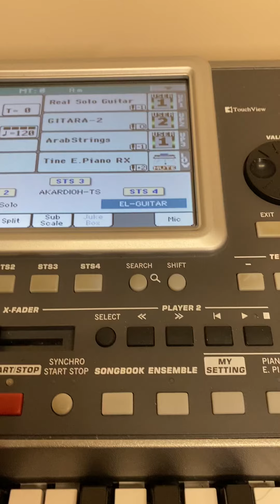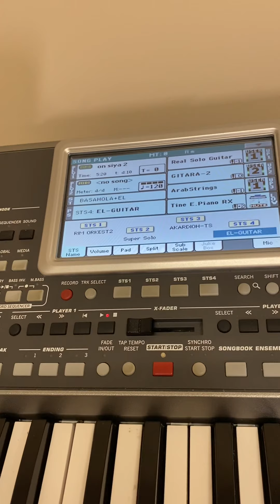new set korg pa800/900 Bossa